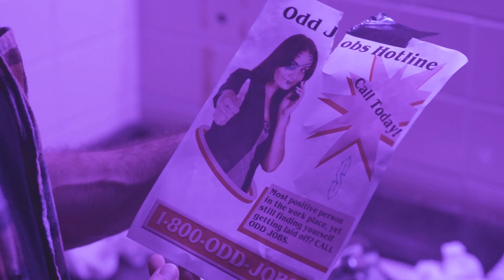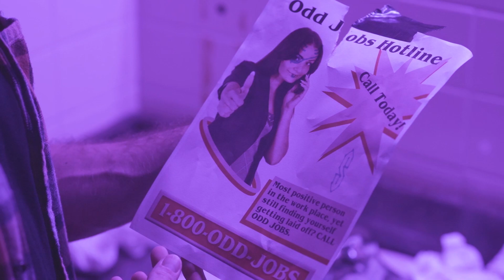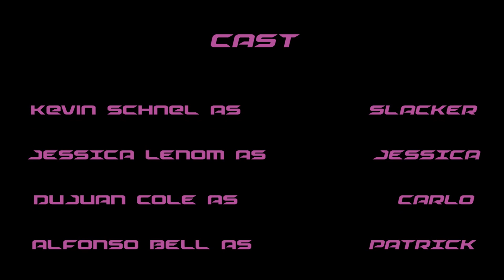Animal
A film inspired by Hotline Miami. A slacker who can't seem to hold a job, but he's got provide for his younger sister. A shady flier may be the answer to all his problems, through killing and embrace the animal primal nature inside.